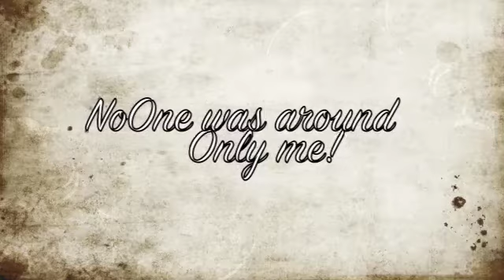Paranormal Footage...or just funny!?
You Decide lol